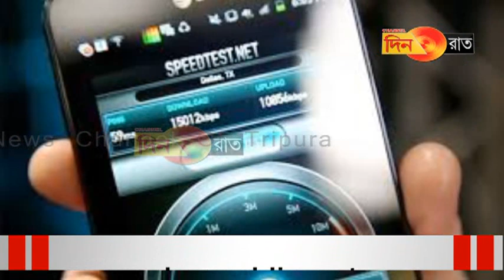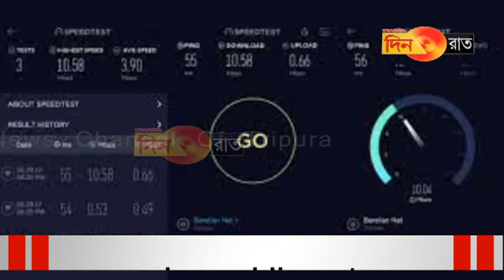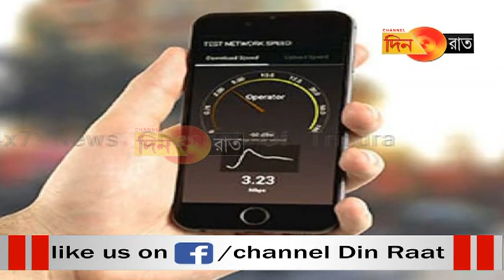মোবাইল ডাটা স্পিডে নেপাল পাকিস্তানেরও অনেক পেছনে ভারত